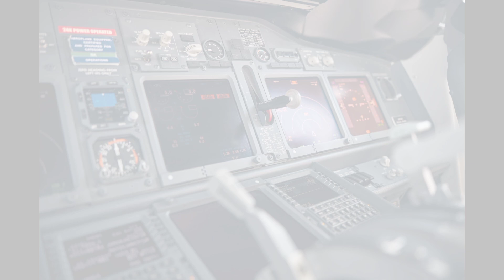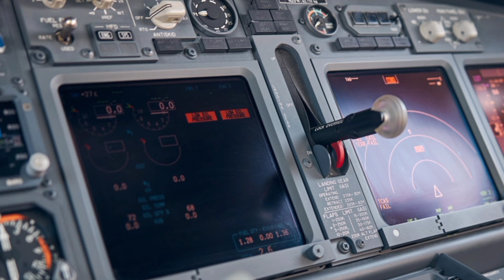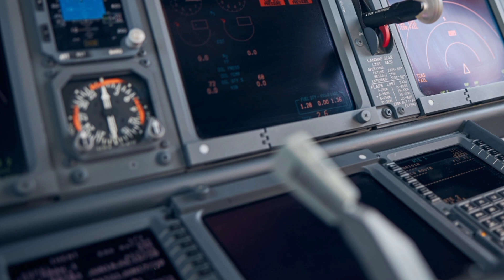"2025 KJ 2000 Review: The Future of Airborne Surveillance and Defense"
Welcome to ZK SkyBound Aviation, your ultimate destination for all things aviation! Whether you're a fan of cutting-edge aircraft, military jets, helicopters, or the latest in aviation technology, our channel provides you with in-depth reviews, insights, and updates on the most exciting developments in the skies. Join us as we explore the future of aviation and bring you the most up-to-date content from the world of aircraft.

Cover Topic Titles:

Unveiling the 2025 KJ 2000: The Future of Airborne Surveillance

2025 KJ 2000 Review: Performance, Features, and Specifications

The 2025 KJ 2000: Revolutionizing Airborne Early Warning Systems

A Deep Dive into the KJ 2000's Radar Capabilities

How the 2025 KJ 2000 Sets New Standards in Air Defense

Exploring the Design and Technology Behind the 2025 KJ 2000

Advanced Radar Systems on the 2025 KJ 2000 Explained

KJ 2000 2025: The Ultimate Solution for Tactical Operations

2025 KJ 2000: Fuel Efficiency and Long-Duration Flight Explained

Why the KJ 2000 is a Game Changer for Military Aviation

20 Most Searchable Hashtags

Outro: Thanks for tuning in to ZK SkyBound Aviation! Stay with us for more reviews on the latest aircraft, aviation news, and technological innovations. Fly high!